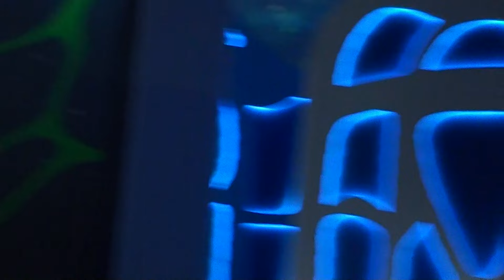Рок-опера Икар 03.02.24 19.00. Предательство (Э.Салес, Е.Егоров)